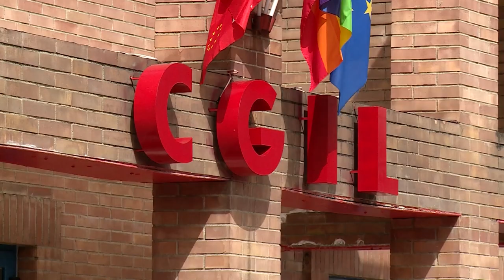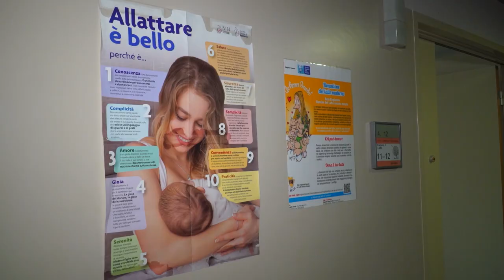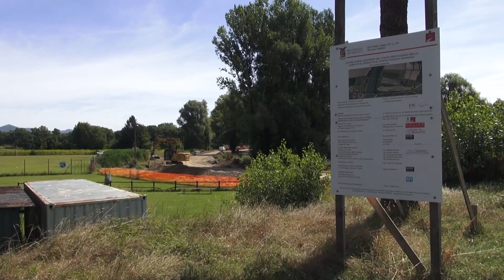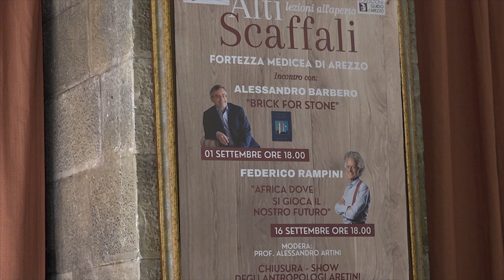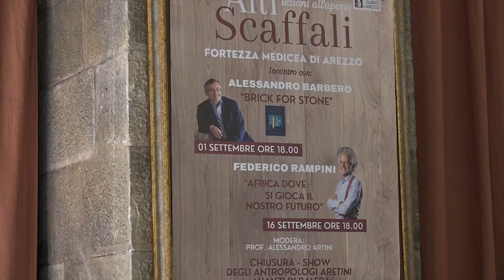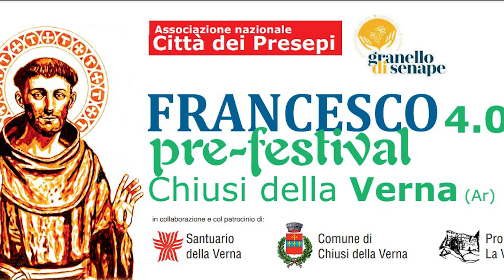Cronaca Aretina del 9/8/2023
Sommario

Malore improvviso per una 70enne. Nonostante le manovre di rianimazione, la donna non ce l'ha fatta

Infortunio in un campo scout: ferito un minorenne

Punto nascita del Valdarno, botta e risposta tra Chiassai e ASL. “Non è a rischio”

A Chiusi della Verna un presepe ad agosto per festeggiare gli 800 anni dal primo presepe di San Francesco

Joe Bastianich a Castiglion Fiorentino per l'anteprima del Vintage Festival

Gli Avanzi di Balera di nuovo in scena insieme ai big della storia e del giornalismo

Calcio, l'Arezzo punta anche sui giovani. E' arrivato Alessandro Renzi